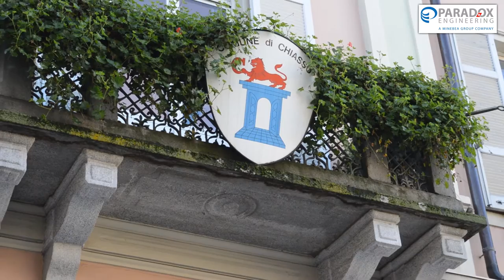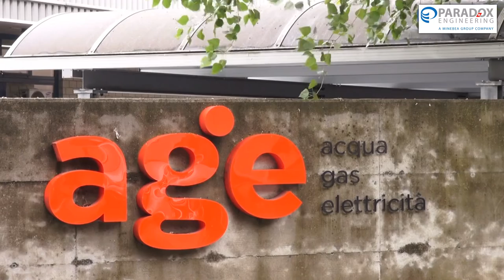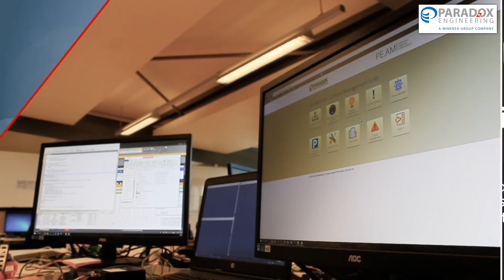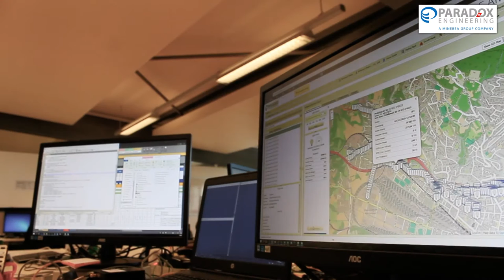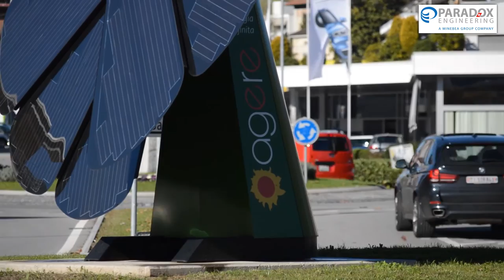AGE Chiasso: a notable Smart City experience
AGE SA is leveraging Paradox Engineering's technologies to evolve the City of Chiasso into a genuine Smart City. Corrado Noseda, director at AGE SA, tells about their successful experience.